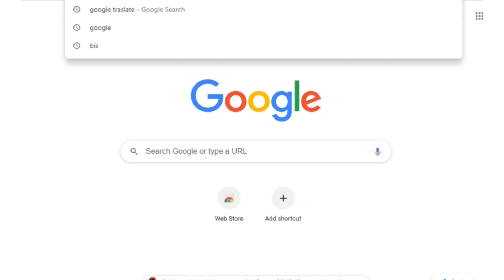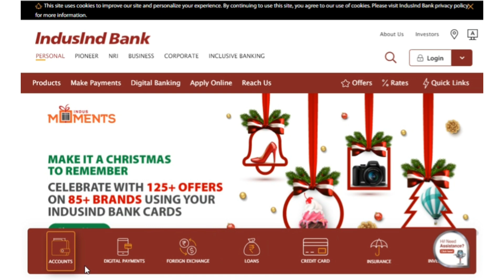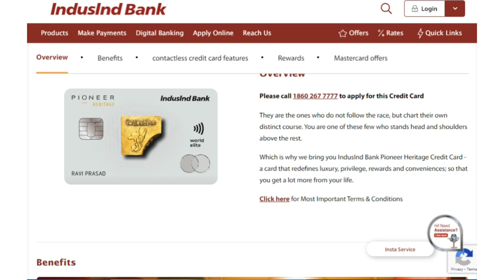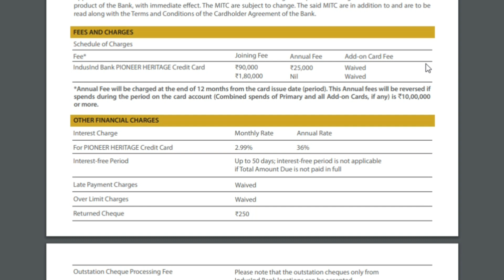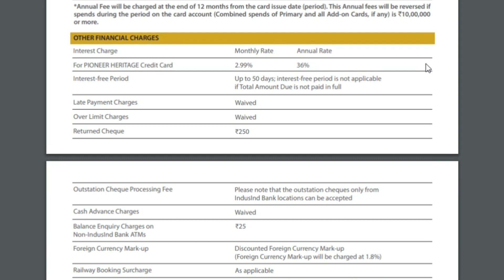indusind bank pioneer heritage credit card I indusind bank pioneer heritage metal credit card I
indusind bank pioneer heritage credit card I indusind bank pioneer heritage metal credit card
LineUp knowledge
Axis bank Rupifi business credit card I Rupifi Card I How to get Axis Bank Rupifi credit card I  Axis Bank Rupifi business card kaise online apply kre I How apply Rupifi credit card I

Video Flipkart Axis Bank credit card

Samsung Best Phones

Best collection for man

Best Collection for Babies

Best Collection for Women

Best wedding Gifts

Best Books For Motivational English/ Hindi